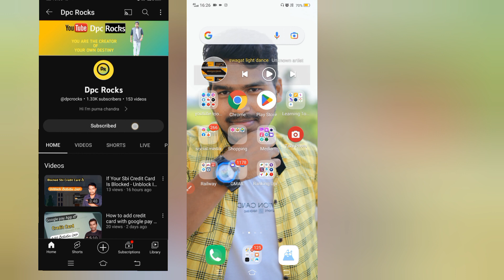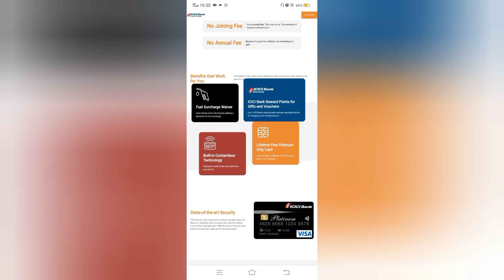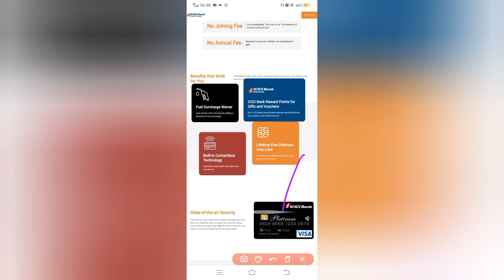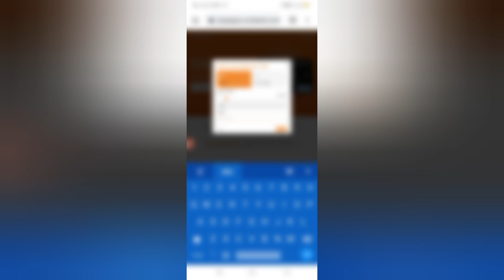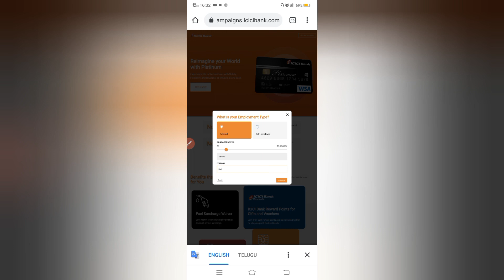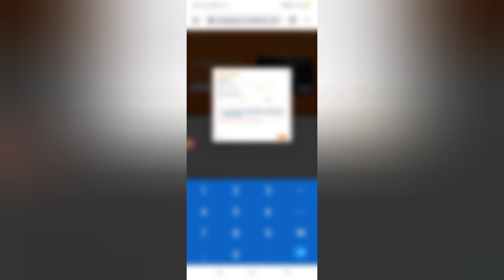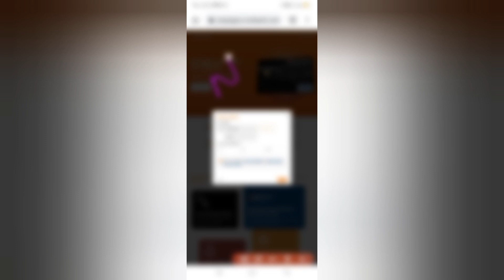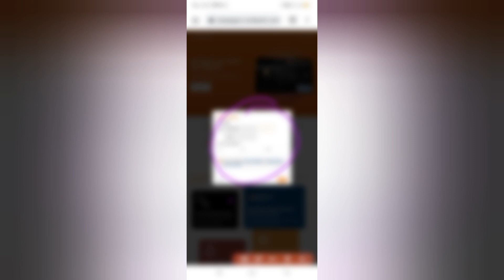How to apply icici platinum credit card | Best credit card 2023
Learn How to apply icici platinum credit card or Best credit card 2023. Watch this video till end to know all about it.

Join Us On:
You can follow me through👇

Your Questions, Solved in This Video:
• icici bank platinum credit card
• icici bank platinum chip credit card benefits
• icici bank platinum card apply
•How to apply icici platinum credit card